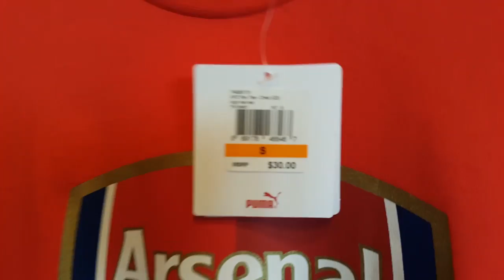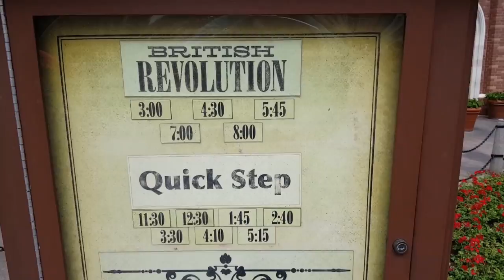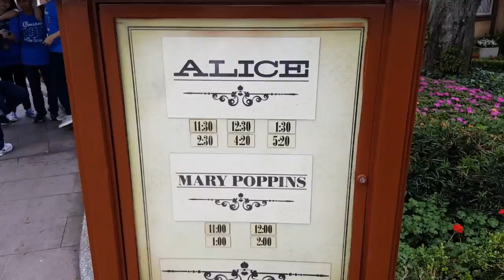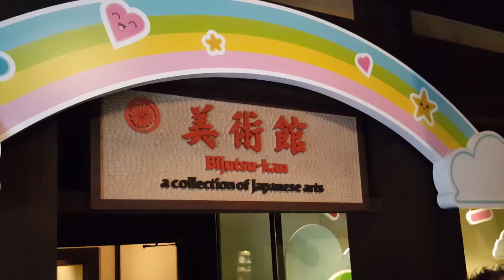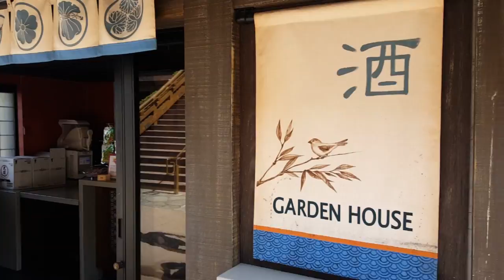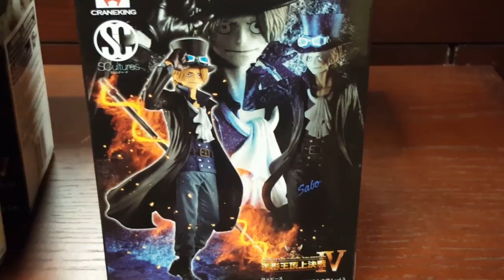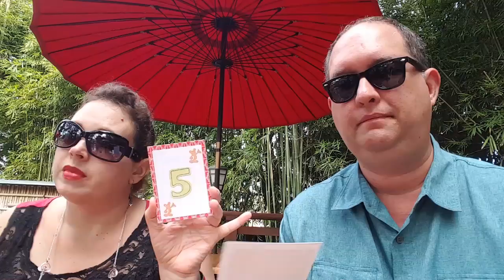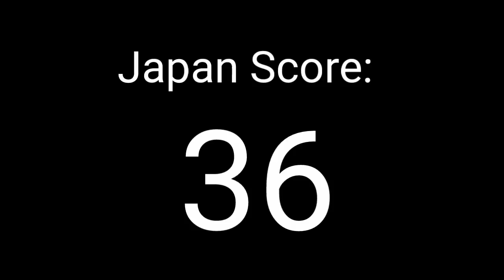Showcase SURVIVOR Episode 2, Round 1: United Kingdom vs Japan - February 5 2017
NEW series! We're trying to find the best pavilion in Epcot's World Showcase. To do that, we decided to pit them against each other in a knockout tournament. Ten pavilions will face off in Round 1, and one of them will face the USA pavilion in Round 2. (USA gets a "bye" because 'MERICA, that's why.)

This time, we have the United Kingdom taking on Japan. Two powerhouse pavilions... but there can only be ONE!

The categories are:

FOOD
ENTERTAINMENT
ATTRACTIONS
SHOPPING
THEMING

Which spells out memorably as "FEAST". (See what we did there?)

Who takes it? Who moves on to Round 2?